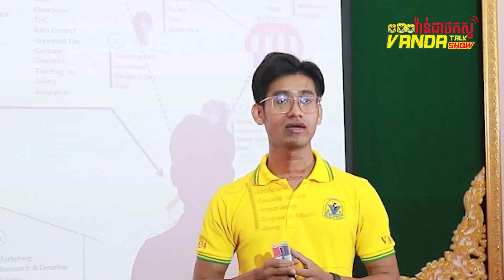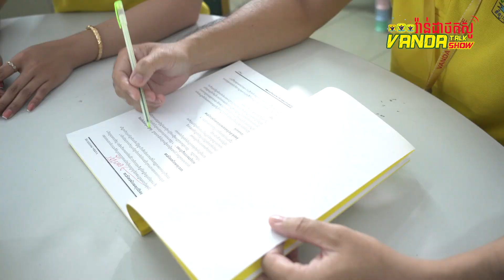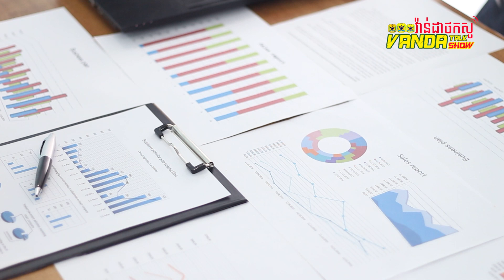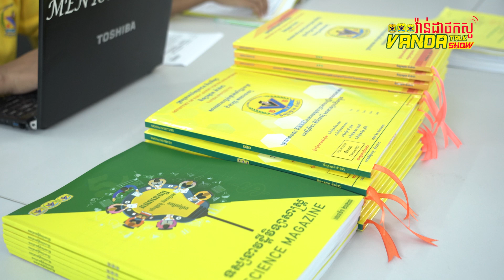Vanda Talk Show EPS 149 ប្រធានបទ៖​ ចក្ខុវិស័យរបស់វិទ្យាស្ថាន វ៉ាន់ដា ឆ្នាំ២០២៤ ២០២៨